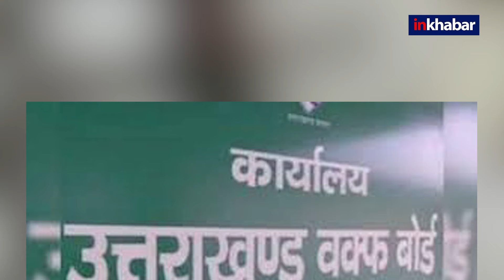Ram Katha to be introduced in Uttarakhand Madrassas,उत्तराखंड के मदरसों में पढ़ाये जाएंगे भगवान राम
उत्तराखंड वक्फ बोर्ड से संबद्ध मदरसों में मार्च में शुरू होने वाले नये सत्र से भगवान राम की कहानी को नए पाठ्यक्रम का हिस्सा बनाया जाएगा. वक्फ बोर्ड के अध्यक्ष शादाब शम्स ने कहा कि हम चाहते हैं मदरसों में पढ़ रहे बच्चे औरंगज़ेब जैसे नहीं, प्रभु श्रीराम जैसे बनें.